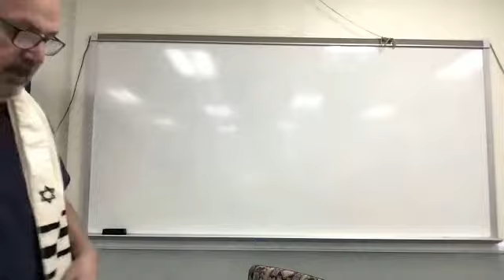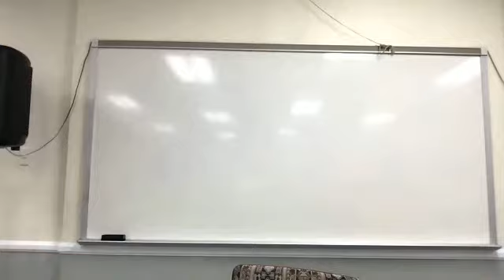Vayikra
Join us for our Torah Study of the portion Vayikra.